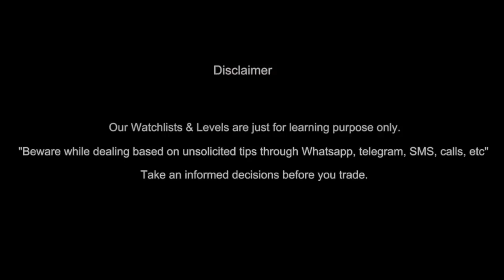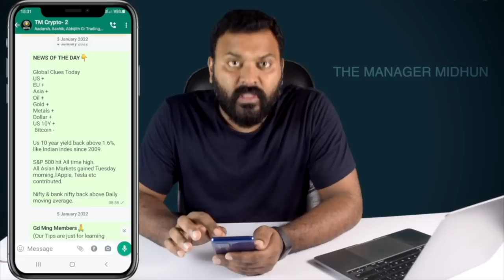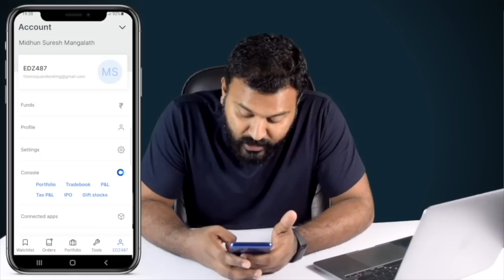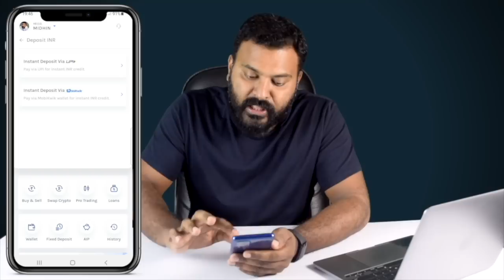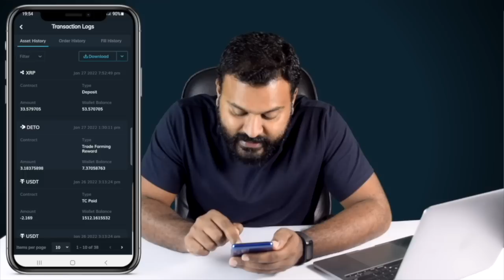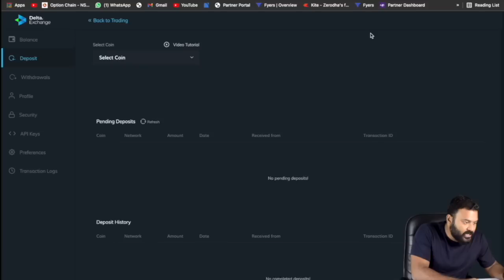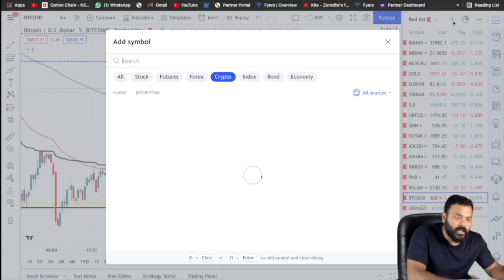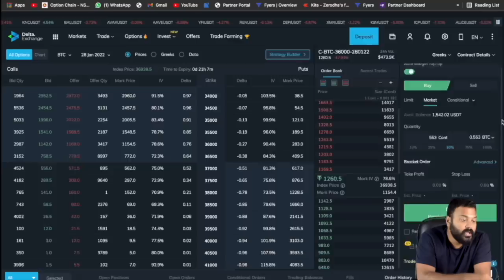Crypto Series 4 | Future& Option Trading In Crypto | Delta Exchange - Best Crypto F&O Platform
TELEGRAM -ൽ ഞങ്ങളുടെ പേരിൽ (THE MANAGER MIDHUN) ഒത്തിരി FAKE ഗ്രൂപ്പുകൾ ഉള്ളതുകൊണ്ട് ഞങ്ങളും ഇപ്പോൾ ഞങ്ങളുടെ OFFICIAL TELEGRAM GROUP & CHANNEL തുടങ്ങിയിട്ടുണ്ട്. ജോയിൻ ചെയ്യാൻ താൽപ്പര്യം ഉള്ളവർക്ക് താഴെ കൊടുത്തിരിക്കുന്ന ലിങ്ക് വഴി ജോയിൻ ചെയ്യാവുന്നതാണ് 👇👇

( OR )

( OR )

CHAPTERS
0:00 INTRO
5:40 DELTA EXCHANGE
9:06 DELTA  ACCOUNT OPENING
10:32 DELTA MOBILE APP
11:59 ADDING FUND TO DELTA
27:46 LIVE TRADING
29:47 DELTA IN PC
31:24 OPTION TRADING IN DELTA
41:9 CONCLUSION

OR

OR

OR

OR

OR

OR

DOCUMENTS LIST(PDF/Image)
1. PAN
2. AADHAR
3. Cancelled cheque *or* Passbook *or* Bank statement(NRE/NRO not Possible).
4. Signature Photo